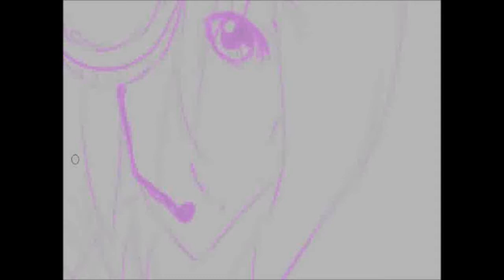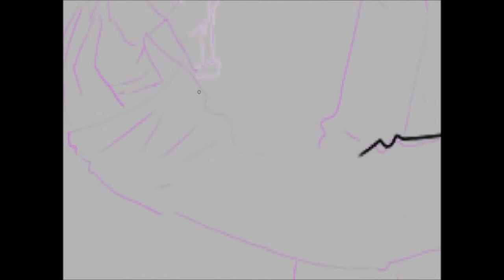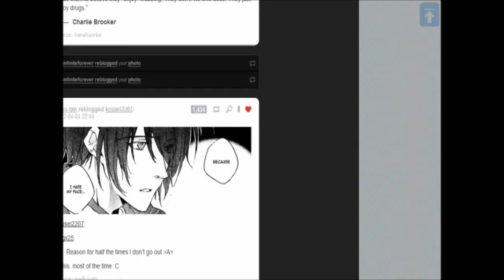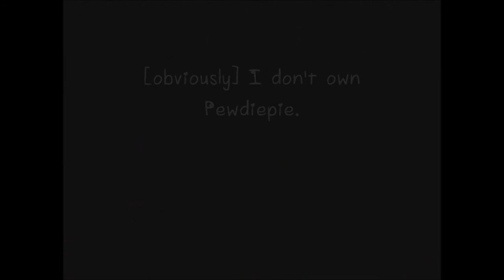「SPEEDPAINT」PewDiePie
Asdfghjkl---. Am I doing this fanart thing right? 8I So, I really love watching Pewdiepie's videos. He's like the only reason I still use youtube. :I   Soo.. I had fun with this. I have this sinking feeling that I couloured things wrong, but I like how it is, so. I'm pleased. Fail background is fail, I know. And obviously since this is a Pewdie fanart, it had to have his dubstep in it 8I. First song was Pewdie's dubstep. second was the first few seconds of Moves Like Jagger dubstep remix.